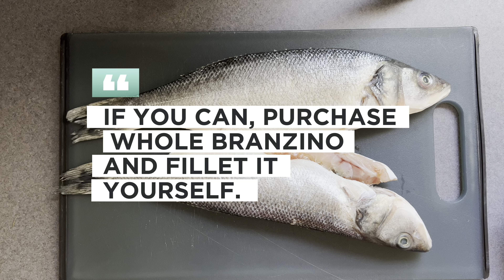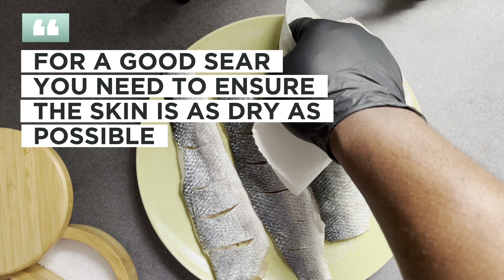How to Pan Sear Branzino | The Prince Eats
How To Pan Sear Branzino @theprinceeats

for more simple and easy meal ideas just like this one.

Title: Nutbug Life
Artist: Randy Sharp

Equipment Used In Videos (Amazon Storefront)